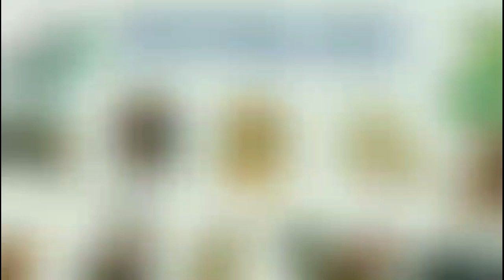Tử Vi Tháng 11 Âm Lịch của Người TUỔI MÙI năm 2022